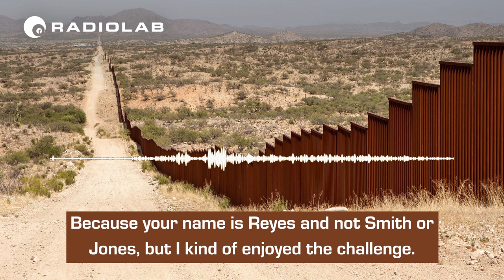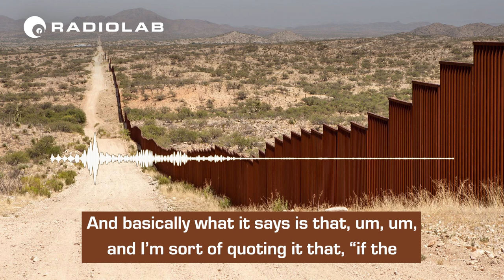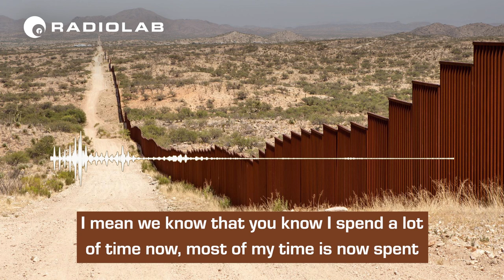Part 2: Hold the Line | Radiolab Presents: Border Trilogy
From the Radiolab podcast: In Part Two of our Border Trilogy, one Border Patrol agent changes the entire agency’s enforcement strategy, and one anthropologist tries to measure its deadly consequences.

After the showdown in court with Bowie High School, Border Patrol brings in a fresh face to head its dysfunctional El Paso Sector: Silvestre Reyes, the first Mexican-American to ever hold the position. Reyes knows something needs to change and has an idea how to do it. One Saturday night at midnight, with the element of surprise on his side, Reyes unveils Operation Blockade. It wins widespread support for the Border Patrol in El Paso, Texas, but sparks major protests across the Rio Grande. Soon after, Reyes gets a phone call that catapults his little experiment onto the national stage, where it works so well that it diverts migrant crossing patterns along the entire U.S.-Mexico Border.

Years later, in the Arizona desert, anthropologist Jason de León realizes that in order to accurately gauge how many migrants die crossing the desert, he must first understand how human bodies decompose in such an extreme environment. He sets up a macabre experiment, and what he finds is more drastic than anything he could have expected.

In three episodes, Radiolab will investigate a Border Patrol policy called Prevention Through Deterrence, its surprising origins and the people whose lives were changed forever because of it.

Photo by Michael Wells.
Video by Michael Snyder and Kim Nowacki.